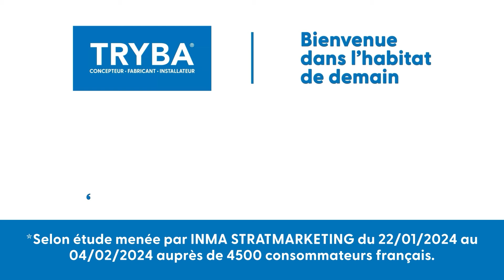Jours immanquables TRYBA du 3 au 16 juin 2024 : la pose est offerte - 6s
Jours immanquables TRYBA : POSE OFFERTE du 3 au 16 juin 2024

🏡 Améliorer l’isolation thermique de votre habitat grâce à nos menuiseries design et résistantes. La pose est offerte jusqu’au 16 juin sur vos fenêtres, portes, volets et pergolas !

Bénéficier du savoir-faire et de l'expérience de nos poseurs pour un résultat impeccable.

➤ Qui sommes-nous ?
TRYBA et ses 310 Espaces Conseils sont le 1er spécialiste en France des fenêtres, portes, volets et pergolas sur-mesure. Concepteurs, fabricants et installateurs, nous sommes de véritables experts dans notre métier, nous maîtrisons l'ensemble de la chaîne de production et nous engageons sur la qualité et la performance de toutes nos menuiseries.

➤ Sur cette chaîne, retrouvez des vidéos de présentation de nos meilleurs produits ; des tutoriels pour tout savoir la pose de nos menuiseries ; des crash-tests pour vous prouver la qualité et la résistance de nos produits à toute épreuve ; ainsi que des vidéos pour vous faire découvrir nos métiers et vous donner envie de rejoindre la grande famille TRYBA.

Vous avez un projet ? Demandez un devis en ligne